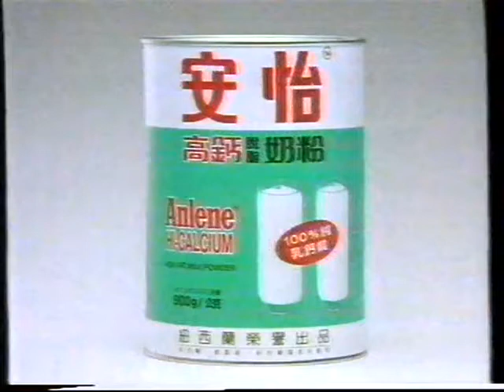香港經典廣告1996安怡高鈣奶粉